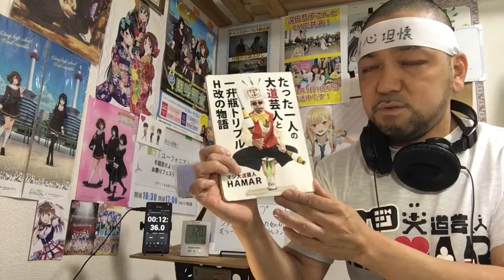探偵ナイトスクープ(2022年10月14日放送) ファンレターをくれた女の子にもう一度会いたいホテルマン リアクション 反応 同時視聴 【めちゃくちゃ知ってる場所が出てきたおっさんの反応】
探偵ナイトスクープ リアクションです！
朝日放送で視聴しました！

2022年9月1日から各地方都市で放送中！

2019年7月18日に発生した京都アニメーションの事件を機に｢響け！ユーフォニアム｣を見た事で地元民として衝撃を受けてアニメにハマり半年間はユーフォを何度も見ました！
1日も休まず投稿中です！